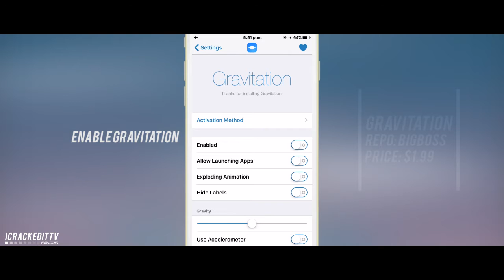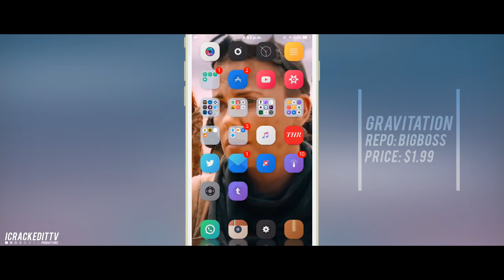Gravitation | Add gravity to your home screen | iOS 9 - 9.0.2 Jailbreak Cydia Tweak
Description
Compatible with iOS 8 and 9

Gravitation adds gravity to your home screen. Simply, shake your device while you're on the home screen and your icons will fall because of gravity!

Tilt your device to move icons around.
Tweak bounciness, friction, gravity, etc. from Gravitation settings.

ios 9, iphone 6s, iphone 6. Jailbreak. cydia tweaks. ios 9 cydia tweaks